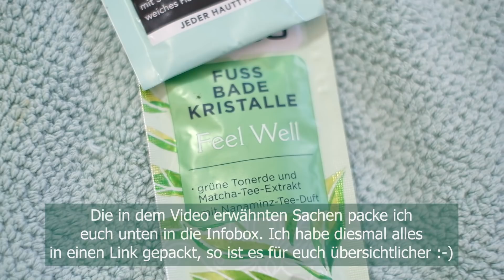SOS Urlaub für zu Hause | SELF-CARE | Tue dir etwas Gutes | Entspannung & Erholung | Sheila Gomez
❤️Die Produkte findet ihr alle hier*!
 (Meine Massagepistole ist leider ausverkauft. Ich habe euch zwei sehr Alternativen in unterschiedlichen Preisklassen herausgesucht).

Das rote Peeling findet ihr hier, dir letzten Monate war es überall ausverkauft. Ich habe mir direkt eins bestellt, da es schnell wieder ausverkauft sein kann und dann bekommt man es Monate lang wieder nicht:-(*

Dieses Video enthält KEINE Kooperationen mit den im Video gezeigten Marken und die Produkte habe ich alle von meinem
gesparten Geld gekauft :-).

Bei Picker habe ich euch auch eine Liste zusammengestellt. Dort findet ihr viele meiner Lieblingssachen aus den Bereichen Einrichtung, Deko, Fashion etc. Leider kann ich euch nur die Stores/Homepages verlinken, die bei Picker registriert sind. Hoffentlich kommen da noch einige mehr in der nächsten Zeit dazu. Es sind jetzt aber auch schon einige 😄*

Den Link zu unserer Facebook-Gruppe findet ihr Ich würde mich sehr freuen, wenn ihr mal vorbeischaut! Es gibt wöchentlich neue Tipps zu den Themen Mindset, Ernährung, Beauty und vielem mehr…❤️

Mein Make-Up Look*:
Kajal 02 Coffee*
Pixi Glow Mist*
Oder bei Amazon*
Für die Augenbrauen:
Augenbrauenstift (ich habe die Nummer 03)*
Augenbrauengel (habe die Nummer 03)*
Lippenstift Pillow Talk*
Innisfree Lip Sleeping mask*
Puder Mac (Ton Cheeky Bronze)*

Hallo zusammen,
ich hoffe euch geht es gut ❤️.
Heute dreht sich alles um das Thema "Urlaub zuhause". Wie kann man es schaffen, sich den lang ersehnten Urlaub nach Hause zu holen und sich auch in den eigenen vier Wänden richtig zu entspannen?
Das Video ist etwas für alle, die sich gerade nach Urlaub sehnen, sich ausgebrannt und erschöpft fühlen und einfach mal eine kleine Auszeit bräuchten. Genau so ging es mir nämlich auch und deswegen habe ich dieses Video für euch aufgenommen.
Man möchte so gern wieder unbeschwert raus gehen können, in den Urlaub fahren oder sich in den Flieger setzen dürfen, am Stand spazieren gehen, einen Spa-Tag planen, die Liebsten umarmen, mit einer Freundin shoppen gehen können, oder einfach nur ganz gemütlich in einem Restaurant oder Café sitzen…
All diese beschriebenen Situationen scheinen nur gerade noch so unendlich weit entfernt zu sein und deswegen habe ich in den letzten Wochen beschlossen, mir ein paar Tage Urlaub nach Hause zu holen und euch daran teilhaben zu lassen. In diesem Video gebe ich euch unterschiedliche Selfcare Inspirationen, die euch besser fühlen lassen sollen. Ich zeige euch, wie gut mir dieser SOS-Urlaub zu Hause getan hat und wie ich genau vorgegangen bin, um mich endlich wieder gut in dieser doch sehr herausfordernden Zeit zu fühlen. Für Familien sind übrigens auch einige Ideen dabei, wie man seine Kinder in die SOS Ferien einbinden kann.

Hoffentlich gefällt euch das Video ❤️.
Eure Sheila

Beleuchtung 2 *
Beleuchtung 3*